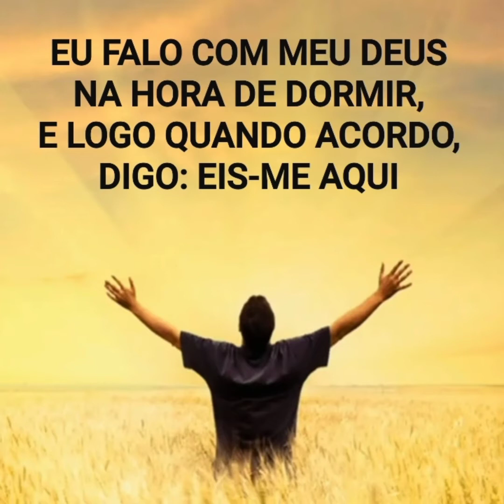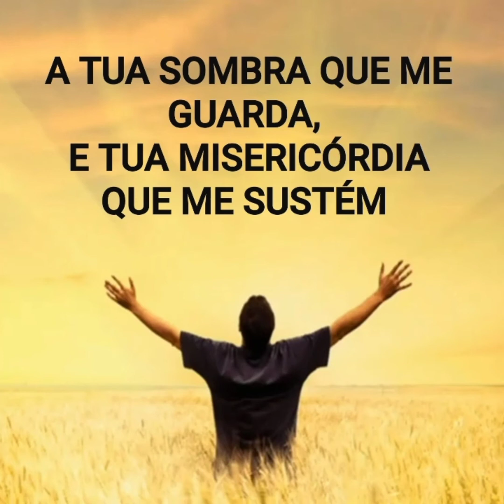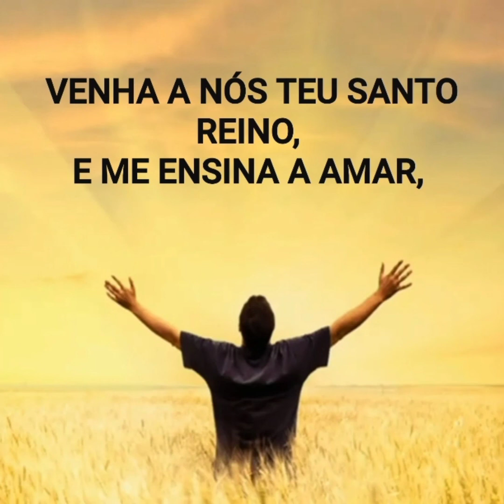NÃO POSSO TE DEIXAR ( Ķleber Lucas ) Legendado.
Deuteronômio Cap. 6 ;
4 OUVE, ISRAEL ,O SENHOR , NOSSO DEUS , É O ÚNICO SENHOR .
5 AMARÁS , POIS ,O SENHOR, TEU DEUS , DE  TODO O TEU  CORAÇÃO , E DE TODA A TUA ALMA E DE TODO O TEU PODER .